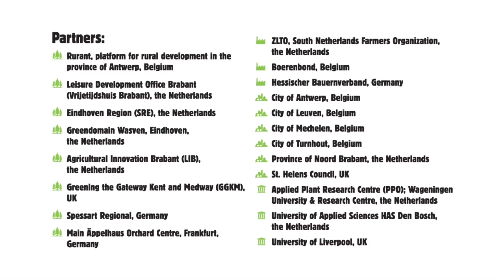PURE Hubs Talk 3 - Joost Heijthuijsen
Joost Heijthuijsen (director Incubate Festival Tilburg)

Can you dance to cabbage and cows? The annual Incubate Festival in Tilburg celebrates cutting edge culture. This festival hooked up with several PURE Hubs locations like bioboerderij 't Schop and De Beukentuin. These locations turned into very special venues for artists and audiences. Like pigs eating capitalism and people dancing to Frankfurter cows. These crazy combinations are a perfect way to create multiple, social addes values.